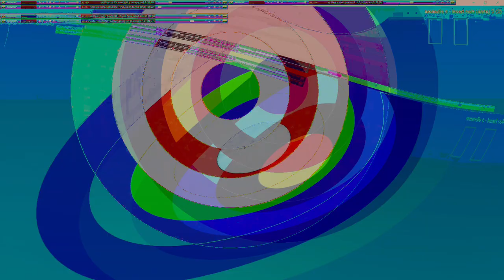Movie 24 10 11 11h12m44s series W